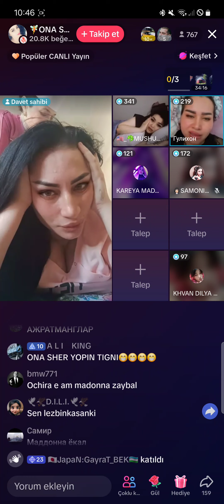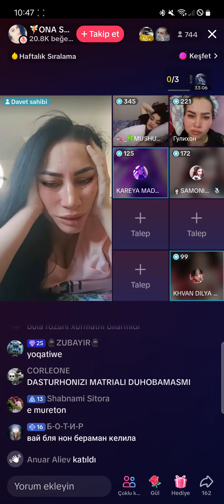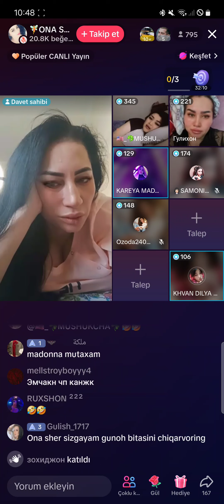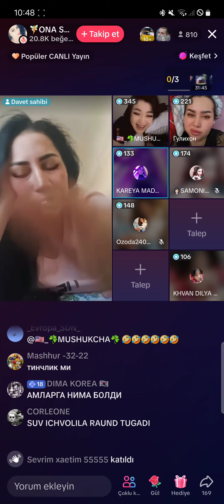MADINA DILYA SHARNMANDA 18+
Assalomu aleykum xammaga akalar layk obuna bulamiz

Bizdan Uzoqlashmang